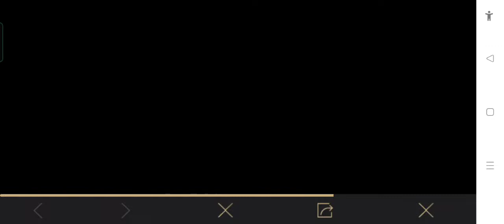PMPL 2022 CHAMPIONSHIP BE THE #1. COME TO WINEXCLUSIVE VOICE PACKS DF E-SPORT PLAYERSI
BE THE #1. COME TO WIN
EXCLUSIVE VOICE PACKS DF E-SPORT PLAYERSI

JADILAH yang #1. DATANG UNTUK MENANG PAKET SUARA EKSKLUSIF DF E-SPORT PLAYERSI

tonyk pubg voice pack
paket suara tonyk pubg